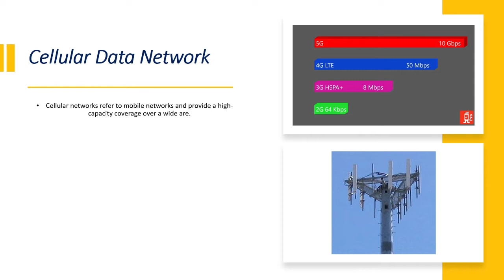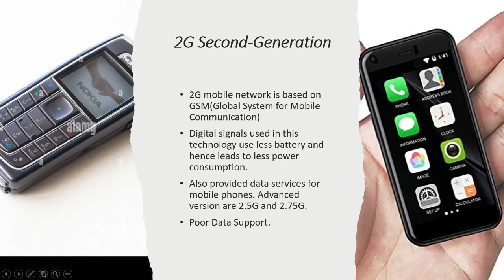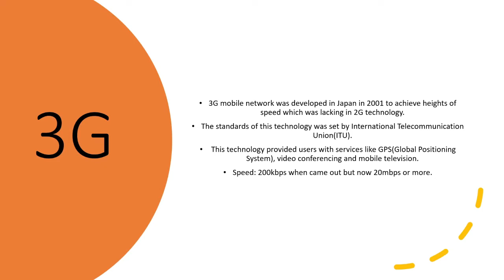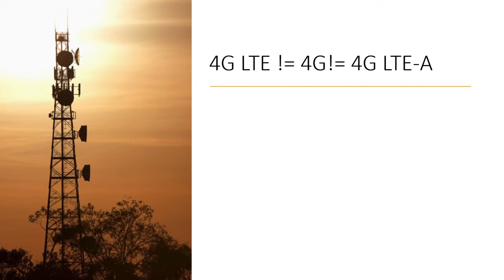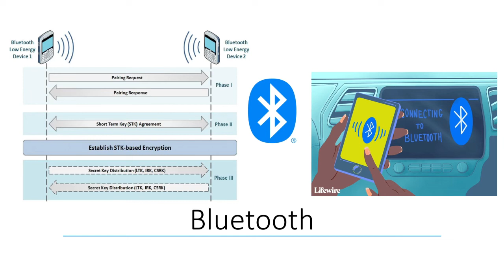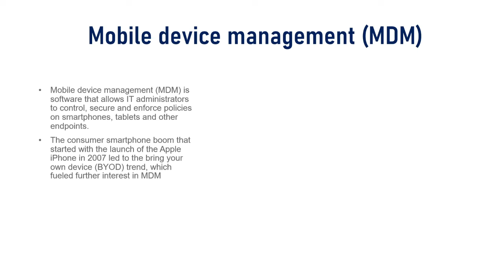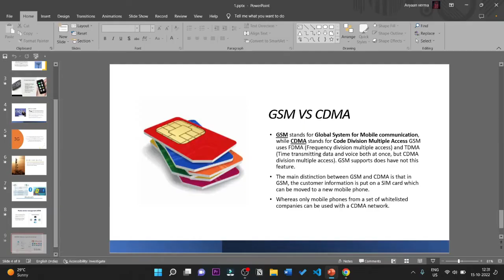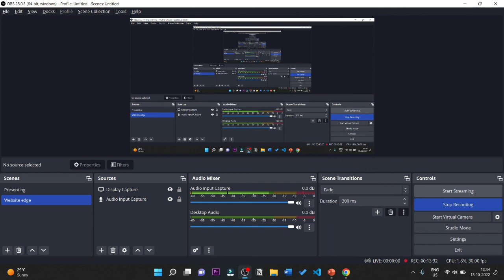Mobile Cellular Networks | 1.4 1101 Comptia A+ Course | Basic mobile-device network connectivity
🎞️COMPTIA A+ 1101 1.4 |  Ethical Hacking Basics | Given a scenario, configure basic mobile-device network
connectivity and application support

📘Details about the batch:

We will be covering every single concept related to cybersecurity and IT from tbe very basics.

This is not just a course but a way for you to enter entry-level jobs in IT